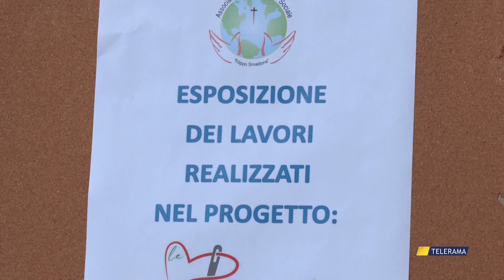PRENDERE PER MANO E ACCOMPAGNARE NEL MONDO DEL LAVORO